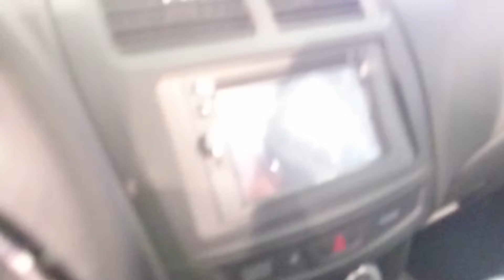Mitsubishi ASX 1.6 Dizel Autoshow incelemesi 2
Mitsubishi ASX'in yeni dizel seçeneği ile ilk buluşmamız Autoshow fuarında oldu.